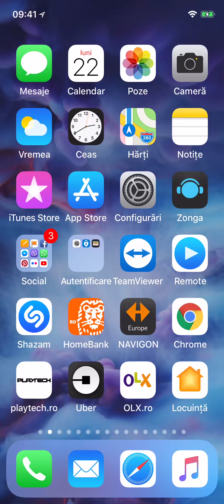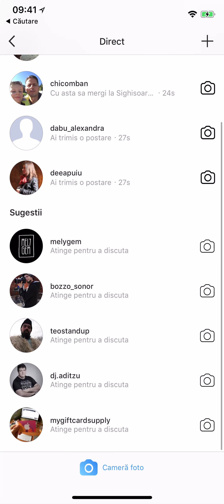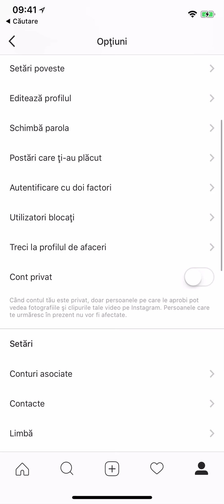Instagram - cum ascunzi cand ai fost online ultima oara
O nouă actualizare adusă îndrăgitei rețele de socializare Instagram permite celor care te urmăresc să vadă când ai fost ultima oară online. Cu alte cuvinte, dacă ai primit un mesaj acum o oră și se poate vedea că ai fost online în urmă cu 15 minute, este greu de crezut că nu l-ai citit. Din fericire, poți dezactiva respectiva opțiune prin câțiva pași simpli.